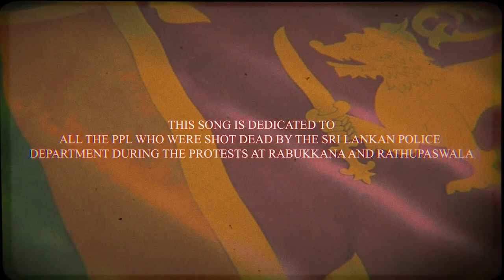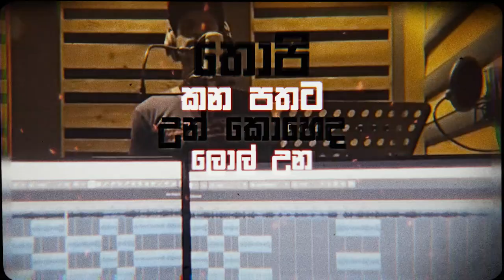Sadol Purawara - Chathura Perera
Written & Produced by Chathura Perera
Mixed and Mastered by Lahiru de Costa
Music Credits - Fifty Vinc